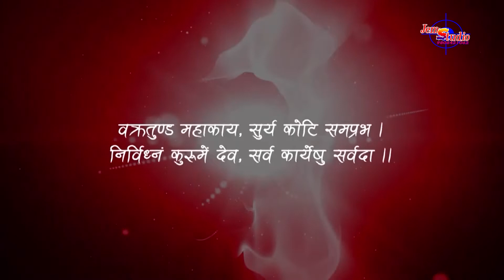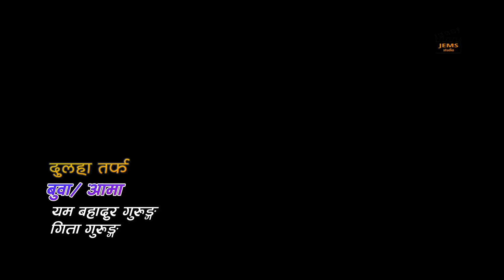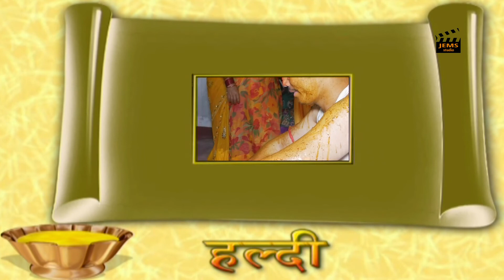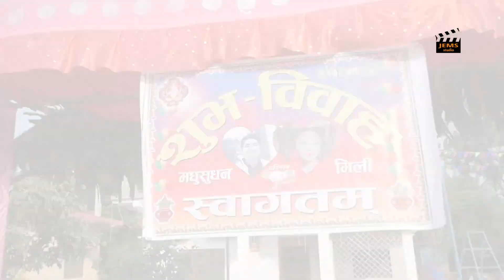New Nepali wedding| Madhusudan and Mili 2079 | Subh bibaha | Part 1| JEMS STUDIO